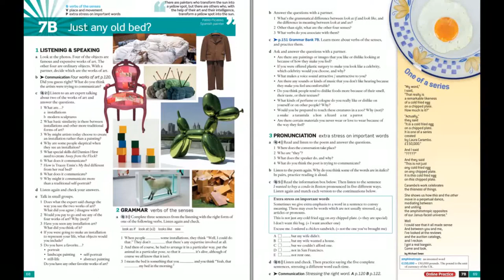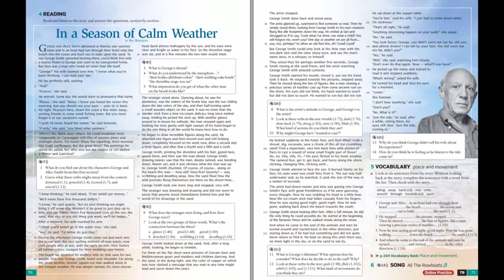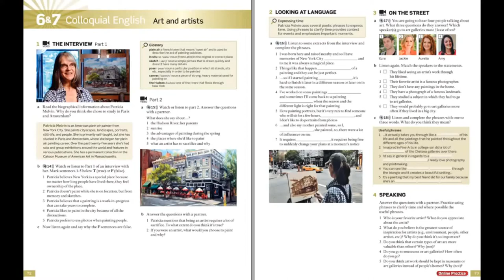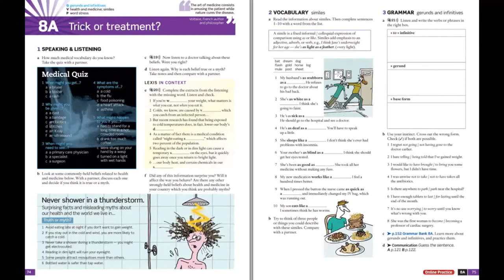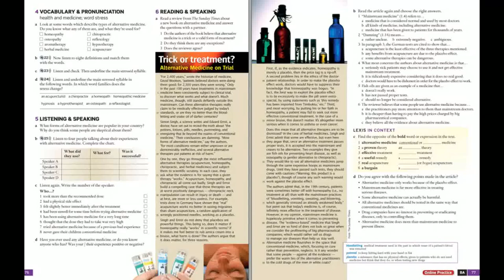American English File 4 - CD 5